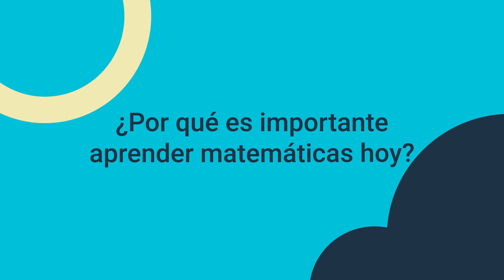Aprender matemáticas nos hace más felices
¿Quieres saber cómo? ¿O por qué es importante aprender Matemáticas hoy? ¿Cuáles son los grandes problemas a la hora de enseñarlas? En esta entrevista, Carmen Salcedo, directora académica de Jump Math España y Latinoamérica, contesta a esta y a otras preguntas sobre la asignatura más incomprendida de la historia de la humanidad.